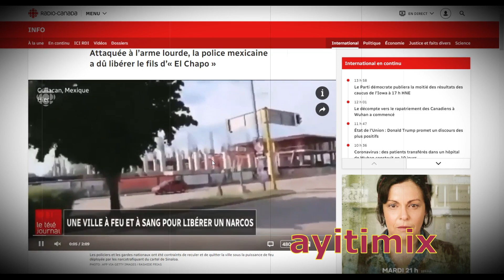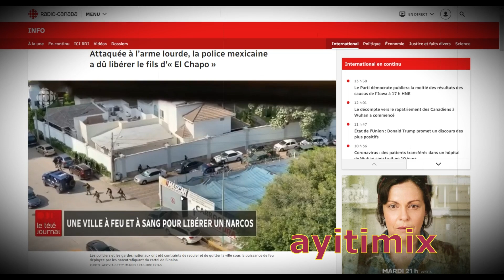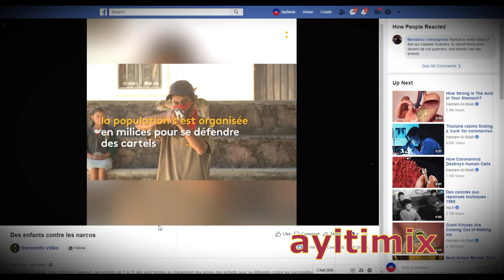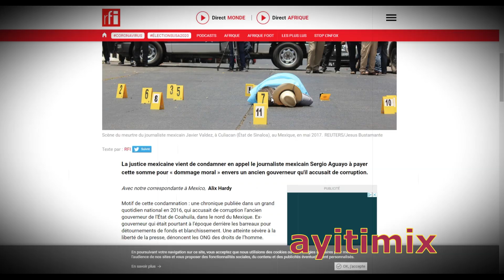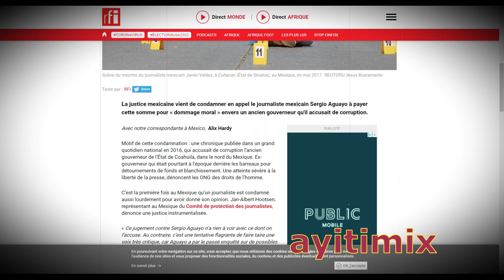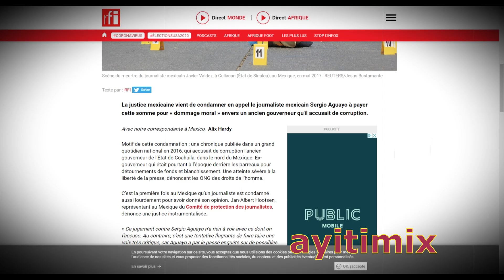Ayisyen kap travèse Meksik yo dwe evite zòn malè sa yo!